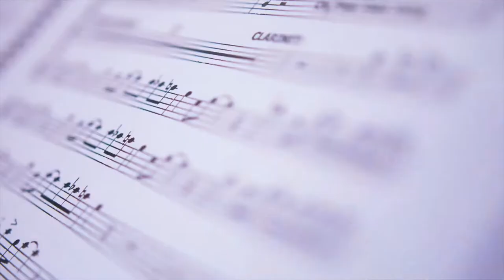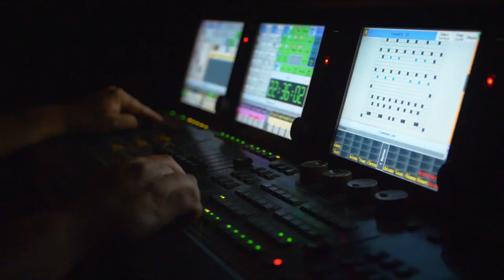La Locomotora Negra - V Festival Jardins Pedralbes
La Locomotora Negra
& The Sick Boys
06 Juny 2017. Barcelona.
V Festival Jardins Pedralbes